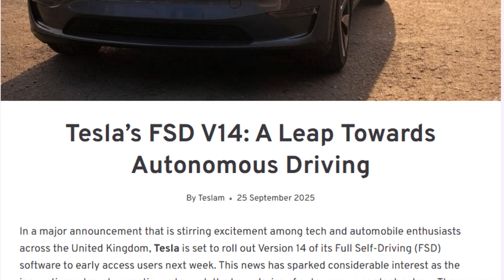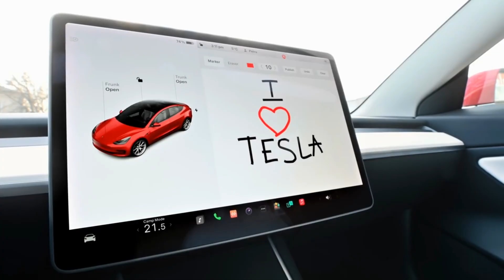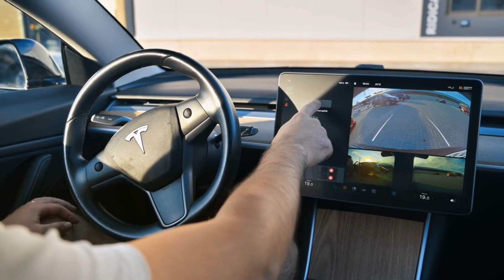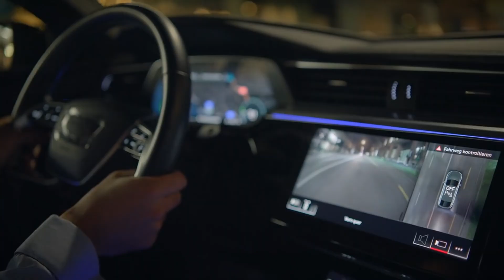Tesla FSD V14.1 & V14.2 release in UK | Full Autonomous driving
Tesla FSD  V 14 updates are here. Tesla’s announcement of Full Self-Driving (FSD) Version 14 is here, and it’s rewriting the rules of autonomous driving. In this video, we explore how Tesla is making cars feel smoother, smarter, and more natural on the road. Elon Musk has even claimed that by FSD V14.2 the system could feel almost like a “sentient driver.” But is that hype, or the future of driving?

We’ll break down everything you need to know: smoother steering and braking, better decision-making in tricky situations, and what it means for early adopter markets like the UK. Tesla is pushing the boundaries of AI, but governments, safety regulators, and public trust will decide how fast self-driving cars become mainstream.

Whether you’re a Tesla fan, EV enthusiast, or just curious about autonomous technology, this video gives you a clear look at what FSD V14 means for the future. From regulations to real-world challenges, we cover the opportunities and risks behind Tesla’s bold vision.